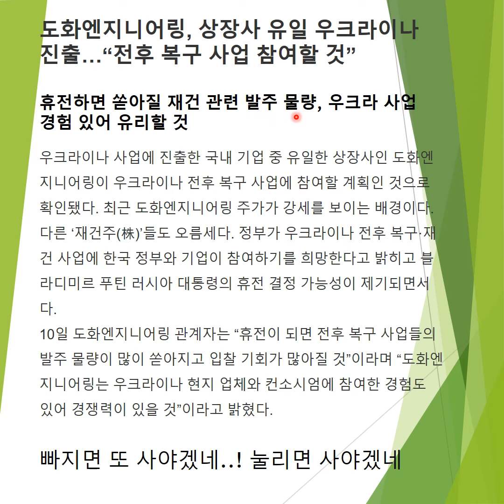우크라이나 복구 관련주 도화엔지니어링 주가 배당 및 실적